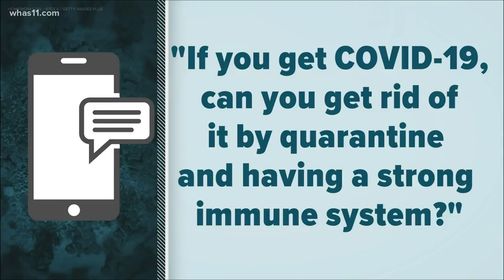Answering your Covid-19 questions part 2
We're getting a lot of questions about COVID-19 about the actual virus, and about all the things happening because of the virus.